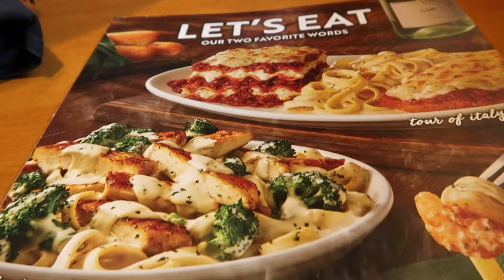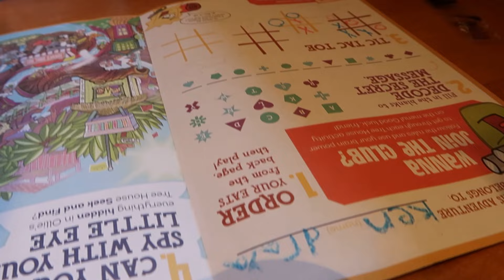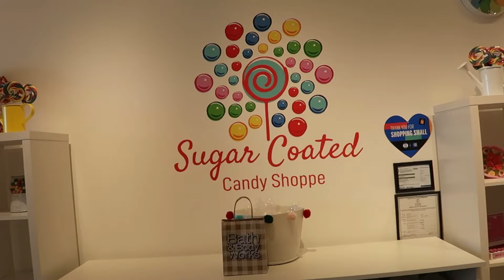Girls Day Out | Mom & Daughter Day Date 🥰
THANKS FOR BECOMING APART OF MY FAMILY 🤗❤️